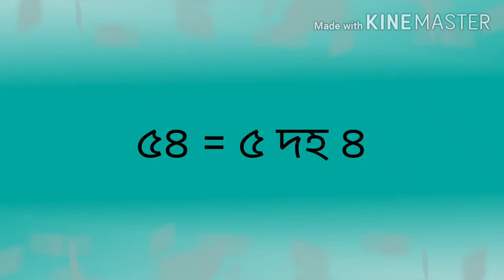নতুন গণিত ( দ্বিতীয় ভাগ )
সংখ্যাবোৰ বহলাই লিখোঁ আহা